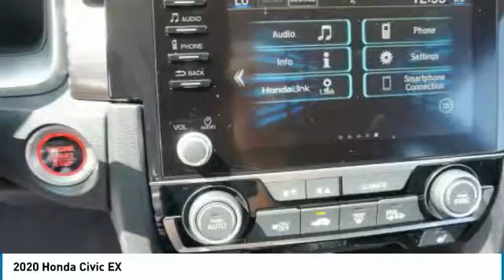2020 Honda Civic EX New H50155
You'll love this 2020 Honda Civic. This is a vehicle you'll want to take home. Call and get in touch with Johnson City Honda directly, and be the first to open the vehicle door today!